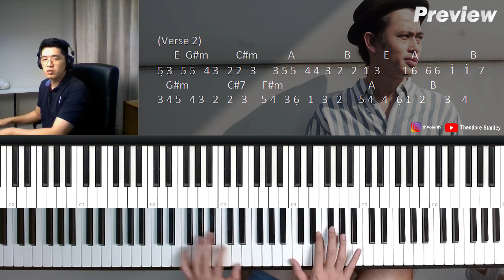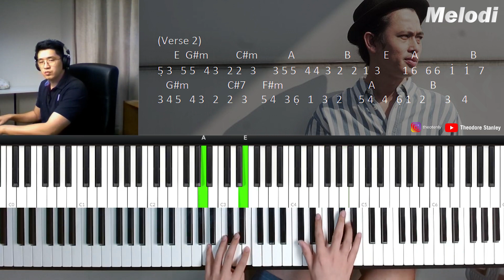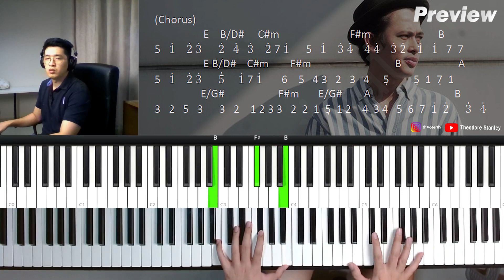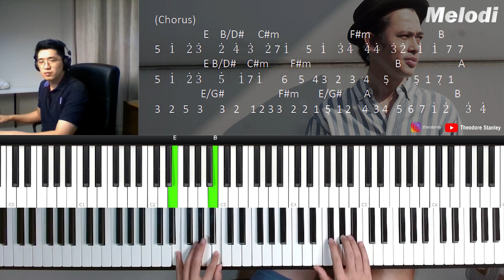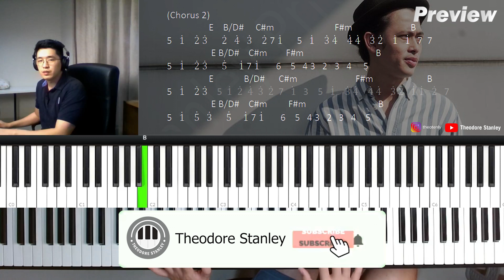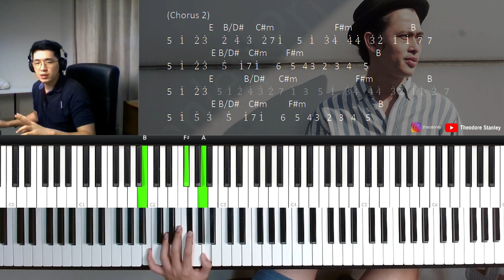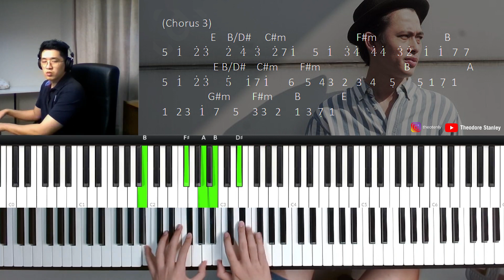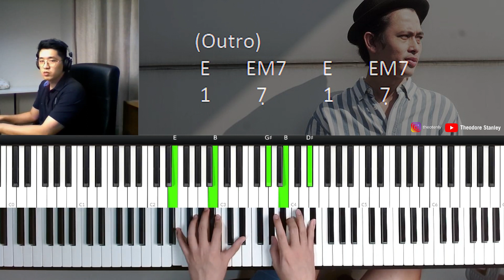Budi Doremi - Tak Kan Hilang (Piano Tutorial + Not Angka)